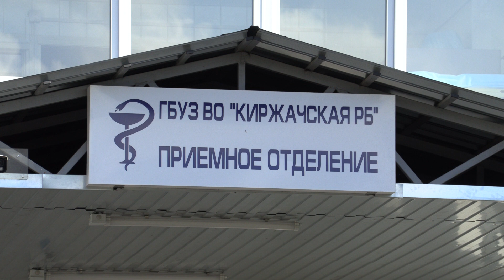На ремонт районной больницы в Киржаче правительство выделило дополнительные деньги.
Этот вопрос озвучили перед главой Владимирской области, который побывал с рабочим визитом в муниципалитете.